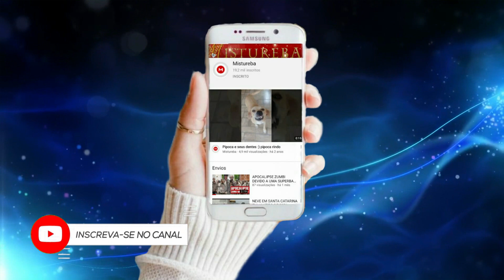CIDADE FLUTUANTE FANTASMA ESTÃO SURGINDO EM CIMA DAS NUVENS EM VÁRIAS CIDADES DA CHINA